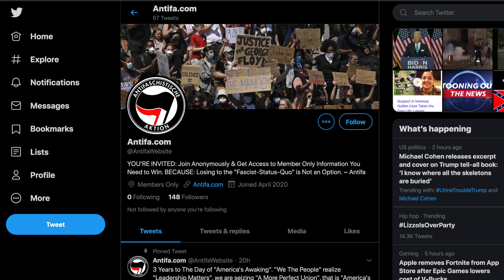Who's the owner of antifa.com? Did Biden’s campaign purchase antifa.com? [A strange new story]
Howdy everyone,  I have a question do you have an answer? Who's the owner of antifa.com?
Trump’s supporters went crazy after they discovered that the domain name antifa.com redirects to Joe Biden’s website, and multiple conspiracy theories were formulated, but the real truth may be very different from what is being claimed, and this is what you can see on antifa.com today.

It all started when a reporter with the far-right cable news network One America News network asked Trump about antifa.com during one of his press briefings.

So does this mean the Democratic presidential nominee has something to do with the organization? Did former Vice President Biden’s campaign purchase antifa.com? Did the Democratic Party set this up?
“We Are Antifa: Join Us & Take Action,” read the page headline, followed by hashtags JusticeForGeorgeFloyd and NoJusticeNoPeace, and a directive on how to join. Strange, right?
What do you think? Who's the owner of antifa.com who’ve hidden themselves behind  Whoisguard? Are they using words like “comrade” and linking to Joe Biden’s website to smear the BLM and Antifa movements?

📮 Feel free to submit a mystery in the comments

📖 Who Are We? The short story of MyStoryYourStory

My name is  Despoina and with the help of my imaginary friend Dead Bunny,  we created this channel about strange new stories, questioning news, controversies,
and debunk conspiracy theories.
In Greek mythology, she was the goddess of mysteries of Arcadian cults who was worshipped under the title Despoina ("the mistress"), one of the central figures of the Eleusinian Mysteries.
My fascination with the darker side of life is what led me to create these videos where each week I'll dive into some of the most recent and mysterious stories.
By the way, I'm an alien, but not that kind of alien!
Take it easy. Peace.